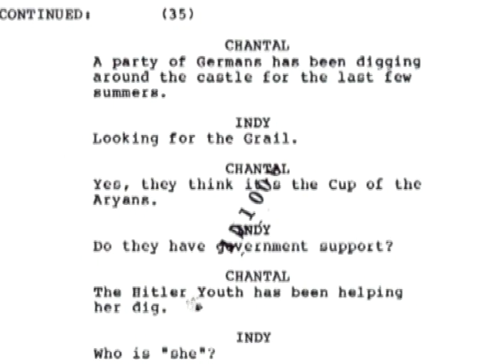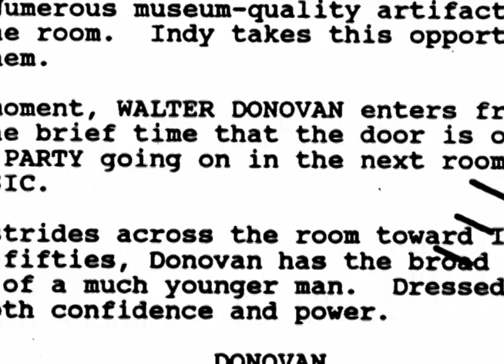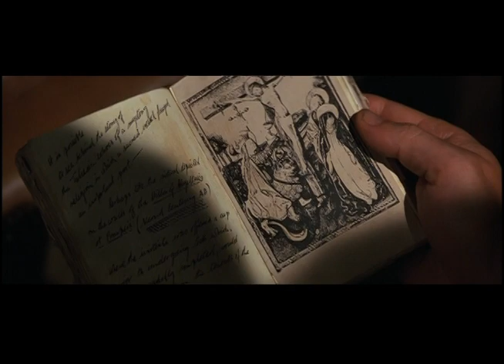Indiana Jones The Making of The Last Crusade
Special Features for the Indiana Jones Series directed by Steven Spielberg.

Starring (across the whole series):
Harrison Ford as Indy
Karen Allen as Marion
Paul Freeman as Belloq
Denholm Elliott as Marcus Brody
Ronald Lacey as Toht
John Rhys-Davies as Sallah
Kate Capshaw as Willie Scott
Ke Huy Quan as Short Round
Amrish Puri as Mola Ram
Sean Connery as Professor Henry Jones
Alison Doody as Elsa
Cate Blanchett as Irina Spalko
Karen Allen as Marion Ravenwood
Shia LaBeouf as Mutt Williams
Ray Winstone as 'Mac' George Michale
John Hurt as Professor Oxley